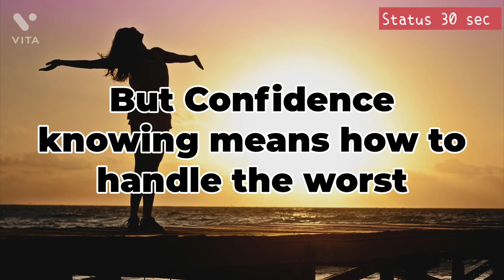Confidence Is Better Then Perfection 👌